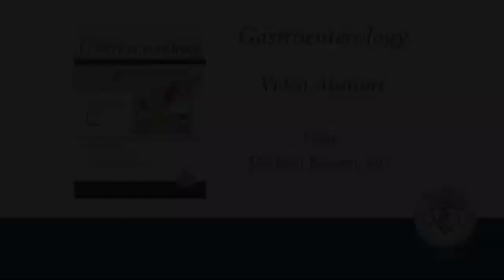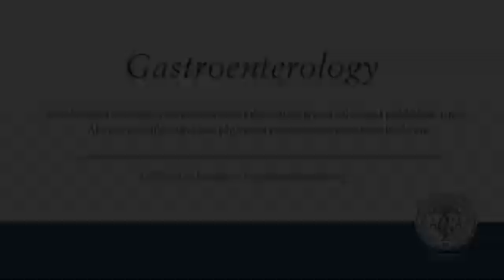Alterations in Lipid Metabolism Mediate Inflammation, Fibrosis, and Proliferation in a Mouse...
Dr. Michael Trauner discusses his manuscript "Alterations in Lipid Metabolism Mediate Inflammation, Fibrosis, and Proliferation in a Mouse Model of Chronic Cholestatic Liver Injury." To view the print version of this abstract go

Gastro - Basic LPB